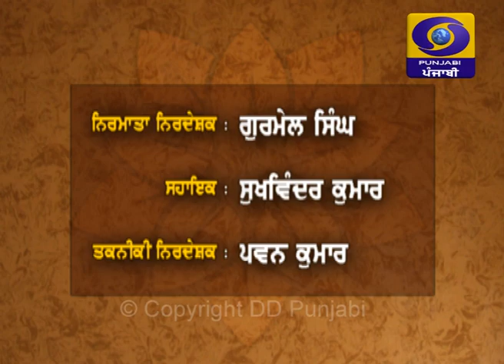Aaj Da Masla |16 November 2019 | Latest Show | DD Punjabi